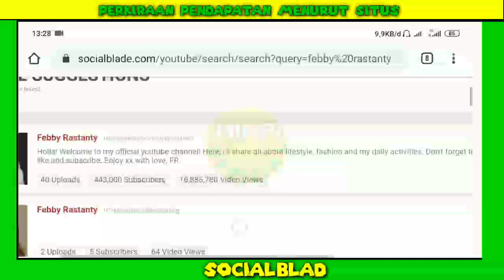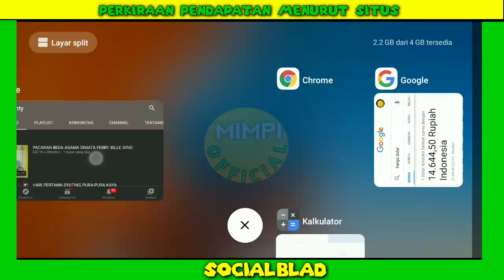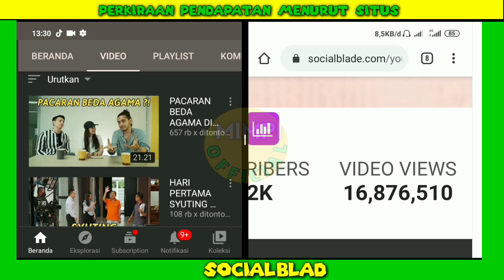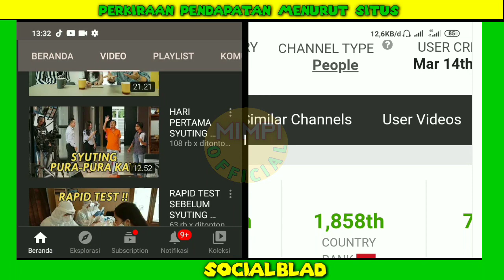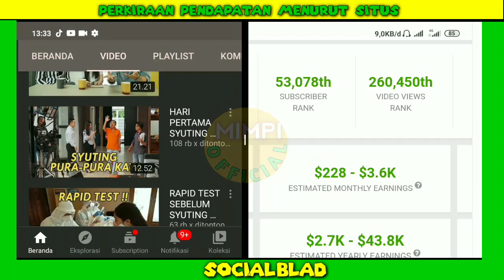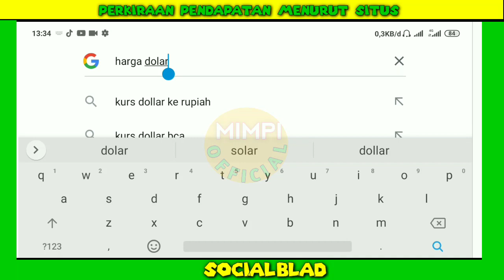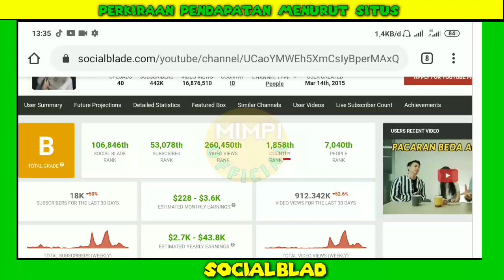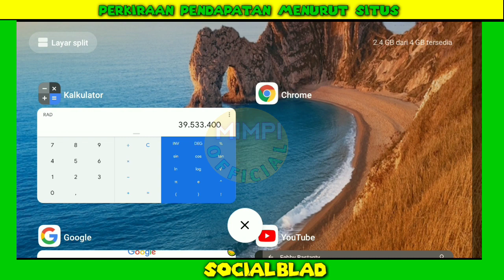Gaji Febby Rastanty Dari YouTube Segini Ternyata..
VIDEO LAINYA..

gaji febby rastanty setiap Bulan dari youtube,
Intip gaji febby rastanty dari youtube,
Cek gaji febby rastanty dari youtube,
Pendapatan febby rastanty Perbulan Dari Youtube,
gaji terbaru febby rastanty 2020,
Penghasilan febby rastanty setiap bulan dari youtube, febby rastanty dan verrel Bramasta,febby rastanty nyanyi,febby rastanty nyanyi live,febby rastanty dan michelle ziudith,febby rastanty make up,febby rastanty tiktok,febby rastanty agama apa,
Berapa gaji febby rastanty dari youtube,